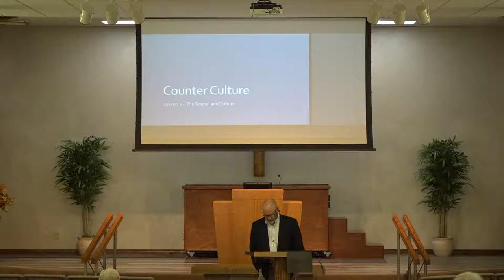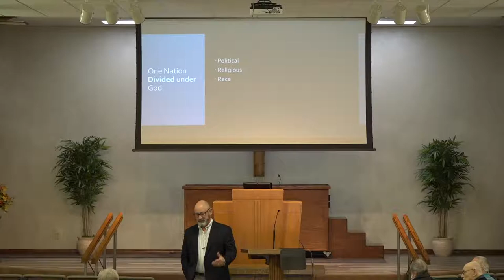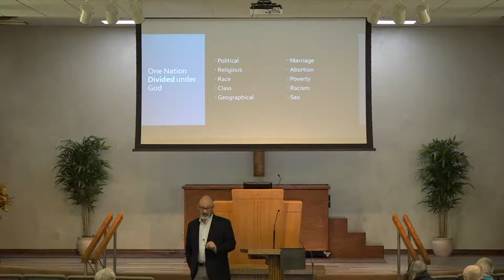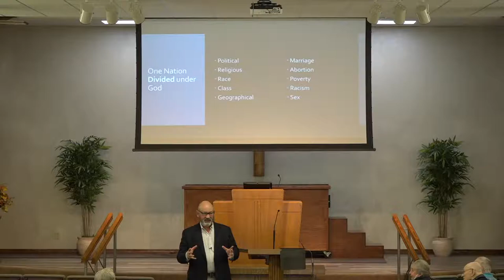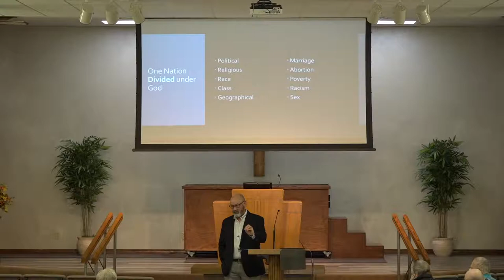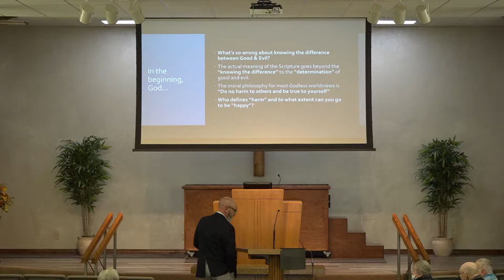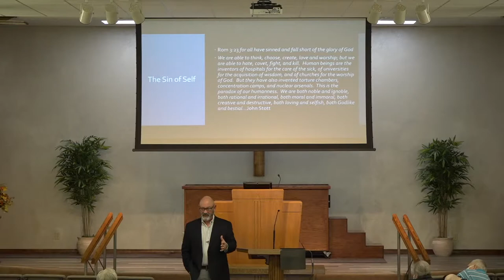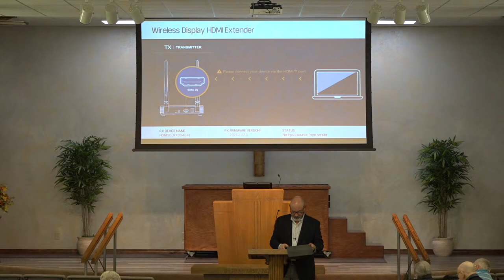Northtown Class 28 Nov 2021